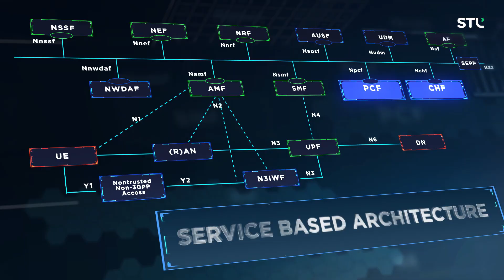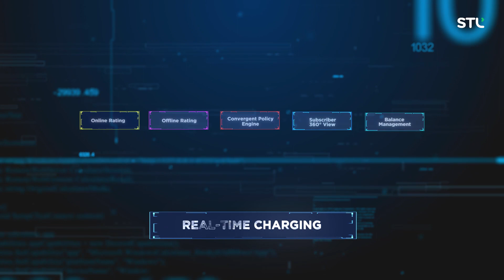STL Digital Policy Control and Charging solution for New Age Digital Services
To enhance customer experience and provide greater control over networks and flexibility to subscribers, enterprises need an adaptable and cost-effective policy and charging solution. STL has developed a solution to this problem: The 4G and 5G combo Digital Policy Control & Charging (dPCC) platform, which allows for the monetization of digital services and seamless interworking between 4G and 5G networks. This convergent solution, which combines PCRF & PCF and OCS & CHF, enables operators to provide on-demand services, promotions, and real-time upgrades quickly and efficiently. With features such as auto-scaling, zero-touch upgrades, and self-healing capabilities, dPCC also supports edge-based deployments, making it a perfect fit for 5G network requirements. It reduces network load, optimizes resource utilization and improves response time.

Watch the video to learn more about STL's cloud-native integrated dPCC solution and how it can benefit your business.

Watch the video to learn more about cloud-native integrated STL’s dPCC solution.

Timestamps -

0:00 – Introduction

0:20- Presentation of STL's 4G and 5G convergent digital policy control and charging solution

1:11 – A convergent charging system for any and every service, online and offline.